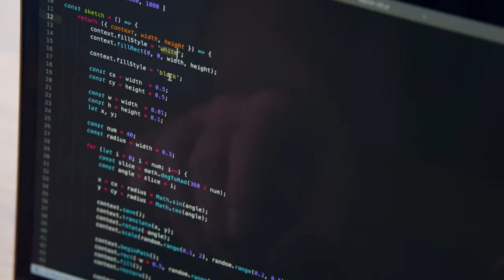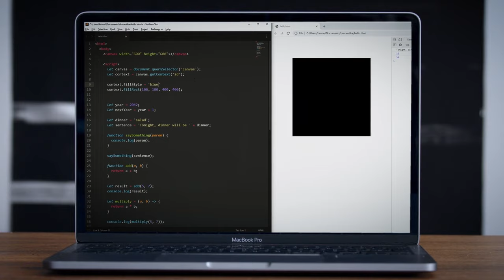Creative CODING: Making Visuals with JAVASCRIPT - Online Course by Bruno Imbrizi | Domestika English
Learn the fundamentals of programming and discover how to develop, draw, and animate visuals and text with code

Experimenting with creative coding never gets boring—there’s always something to explore, new techniques to learn, or new images to create. For creative coder Bruno Imbrizi, it’s an opportunity to merge his interests with motion graphics and visuals with programming. He has worked for both small agencies and well-known brands including Dell, Adidas, and Universal Music.

In this course, Bruno shares his expertise to help you create engaging visuals with code. Explore the fundamentals of programming and learn how to draw with creative coding in JavaScript.